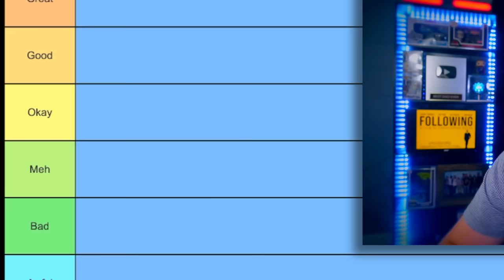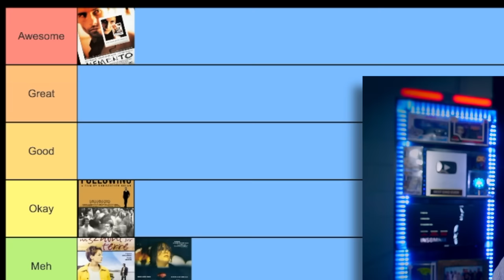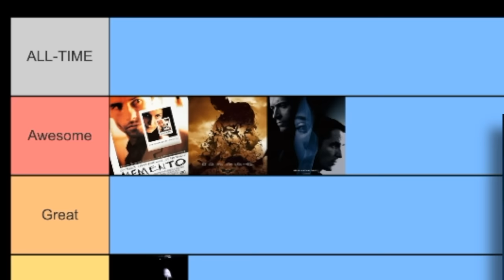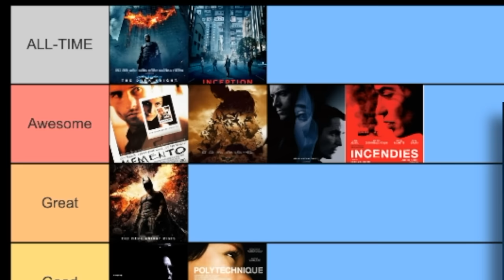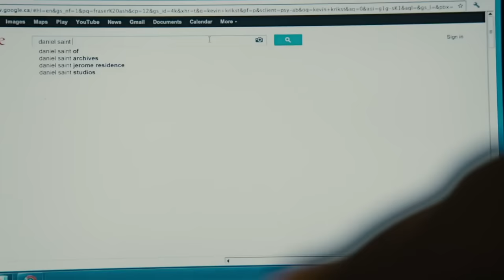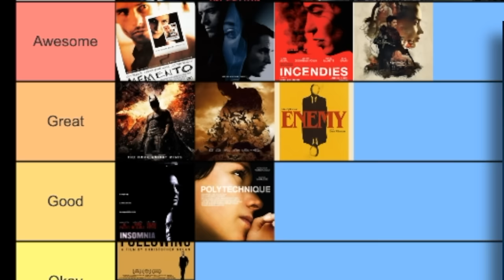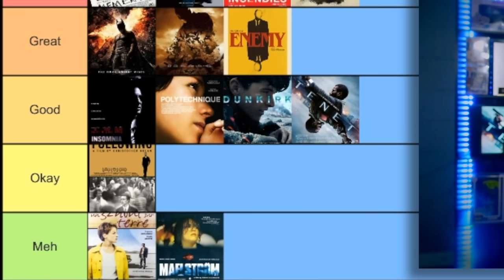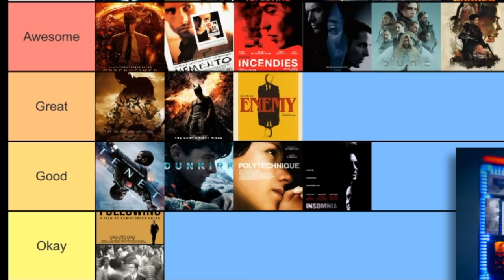Christopher Nolan vs Denis Villeneuve | Director Tier List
Today we have my Christopher Nolan vs Denis Villeneuve Director Tier List, where I rank both filmmakers against each other but celebrate their incredible body of work in the process.

What is your ranking of Christopher Nolan vs Denis Villeneuve? We pit both directors up against each other in a battle of the ages to see who comes out on top. We cover movies like Insomnia, Inception, The Dark Knight, Interstellar, Oppenheimer, Tenet, Dune, Arrival, Blade Runner 2049, Prisoners, Enemy, and more.

Time Codes:
Who They Are - 0:00
Following - 1:54
August 32 on Earth - 3:07
Maelstrom - 4:20
Memento - 5:38
Insomnia - 7:28
Batman Begins - 9:21
The Prestige - 10:50
The Dark Knight - 13:04
Polytechnique - 15:30
Inception - 17:30
Incendies - 19:26
Dark Knight Rises - 21:11
Prisoners - 22:58
Enemy - 25:12
Interstellar - 26:54
Sicario - 29:00
Arrival - 30:23
Dunkirk - 32:30
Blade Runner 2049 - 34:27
Tenet - 36:17
Dune - 38:27
Oppenheimer - 40:39
Ranking - 43:25
Final Verdict - 45:51